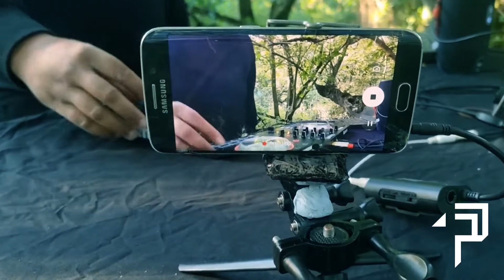Displaced Paranormals - Live Streaming Drum & Bass - Secret Sessions #3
Every Week Streaming From Secret Locations Around The Globe !!!

Available for DJ sets / Live Performance
(Displaced Paranormals)
BOOKINGS :